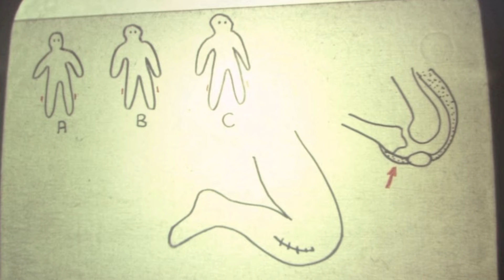Surgeon Want to Wrong Experiment with These GIRLS Film Explained In Hindi | Story Summarized हिन्दी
Surgeon Want to Wrong Experiment with These GIRLS explanation in hindi
Surgeon Want to Wrong Experiment with These GIRLS slasher explained in hindi
Surgeon Want to Wrong Experiment with These GIRLS sci fi movie explained in hindi
Surgeon Want to Wrong Experiment with These GIRLS thriller movie in Hindi

Storyline:-

Two pretty but ditsy American girls are on a road trip through Europe. In Germany, they end up alone at night and when their car breaks down, they take shelter in an isolated villa. They wake in the morning to find themselves in a makeshift hospital along with a Japanese man. Here they meet a psychotic German surgeon whose life-long fantasy is to connect humans together via their gastric systems.

CHAPTERS:-

00:00 INTRO
01:15 TWIST
04:40 REALTY OF HEITER
06:00 MIDDLE OF STORY
10:36 OUTRO